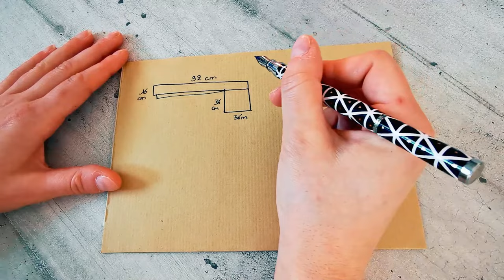Coudre une capuche écharpe 2 en 1 facile pour débutant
Voici comment coudre cette capuche écharpe que vous avez probablement vu sur mon Instagram @jupiecrea, et 2 en 1 ! Spécial facile pour débutant !

OU JE TROUVE LE TISSU 👑

📍 En faisant de la récup
Découpe de rideaux ou tout textile récupérable...

📍 En don de la part des abonnés
Certains d'entre vous m'envoient du tissu, ce qui m'aident énormément à faire de la récup ou des économies titanesques !!!

📍 Sur le site PAPA OURS COUTURE 🐻
Une entreprise indépendante, située à Caudan dans le Morbihan, allez-y ou achetez en ligne, vous ne serez pas déçu car tout les tissus sont soigneusement sélectionnés un à un grâce aux efforts de Julie et Nicolas.